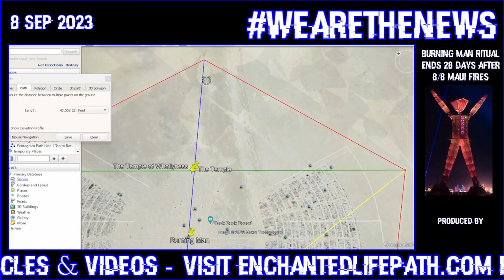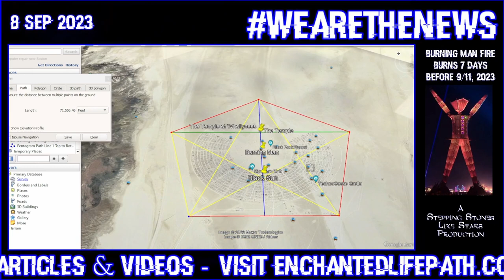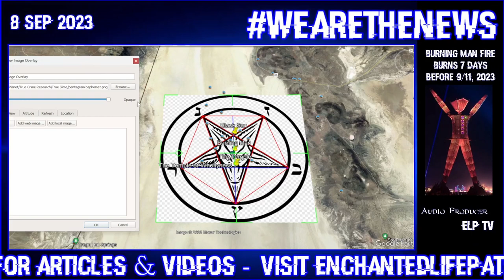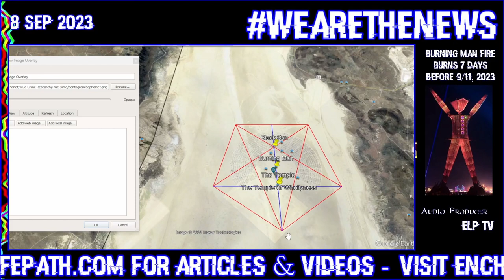Burning Man Pentagram In Pentagon - Google Earth Pro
🔴 New EnchantedLifePath Podcasts On Spotify And ApplePodcast

🔴 How To PayPal Me: Please only tip me if you really want to as I am 100% with truth being free on ELP TV but thanks in advance if you do contribute to the platform

🔴 US Amazon Influencer Store

🔴 UK Amazon Influencer Store

🔴 New Enchanted LifePath Videos On Spotify - Watchable Video Podcasts

ELP TV CHANNELS and BACKUPS

Stepping Stones Like Stars

THE WAR IS ON HUMANITY NOT TERROR

Daily Alternative Media Reports From Enchanted LifePath, An Alternative Media News Channel On YouTube Supported By The Website Delivering More Truth In A Day Than The Mainstream Media Has Reported In My Entire Life. Opening One Set Of Eyes At A Time.

🔴 Hosseinzadeh v. Klein - 276 F. Supp. 3d 34 (S.D.N.Y. 2017)

🔴 Equals Three, LLC v. Jukin Media, Inc., 139 F. Supp. 3d 1094 (C.D. Cal. 2015).

Google will adapt the ads based on visitors and members browsing other sites.

🔴 Enchanted LifePath is a participant in the GoAffPro Affiliate Program, an affiliate advertising program designed to provide a means for sites to earn advertising fees by advertising and linking to the partner site.